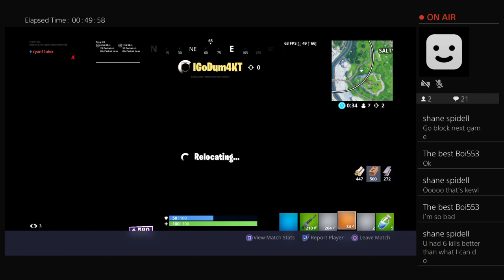Playing arena (First time playing arena with controller)